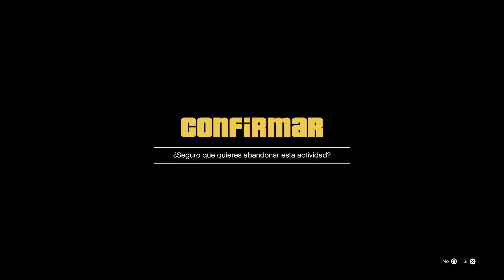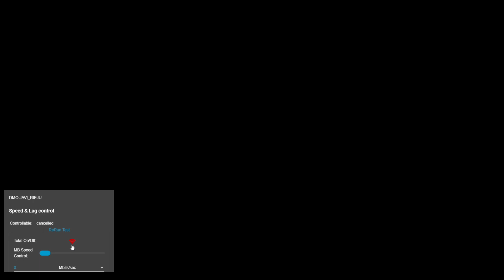Usar Magic Slot en GTA 5 Next Gen . Para pegar Interior, Cristales, Matrícula, Claxon, Humo …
DMO:
Savedata con Buccaneer preparado

CANALES HERMANOS

CANALES AMIGOS

Canción del vídeo:
Disfigure - Blank
Laszlo - Fall To Light
Tobu - Candyland